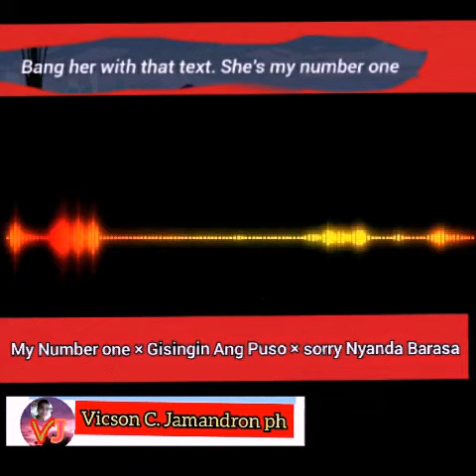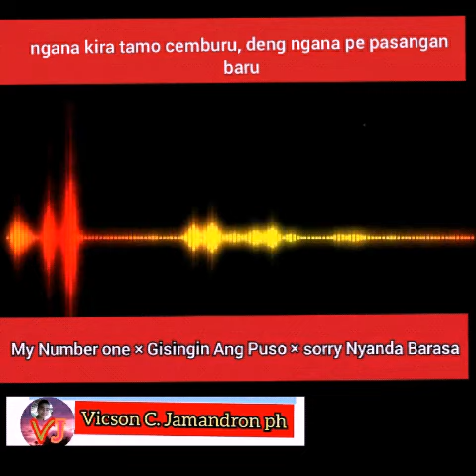Tiktok Mashup ( My Number One × Gisingin Ang Puso × Sorry Nyanda Barasa ) 'VJedit.. 2021-2022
Audio Content:
1.)
 Number one - Tendo ft. Vito

2.)
Gisingin Ang puso by Sagpro krew

3.)
Sorry Nyanda Barasa - Andre Xola